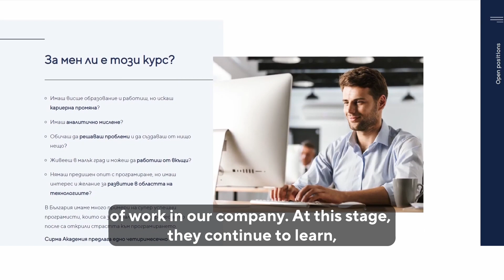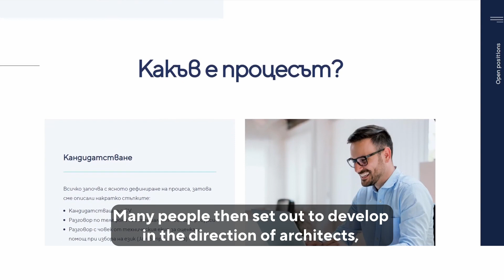Старт БГ Подкаст C3 E08 Sirma Academy and Career Development